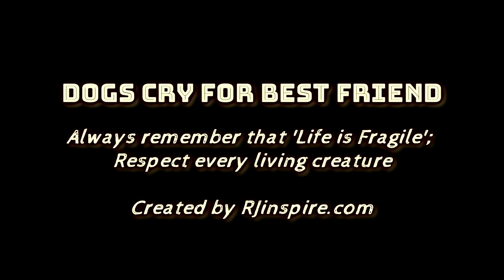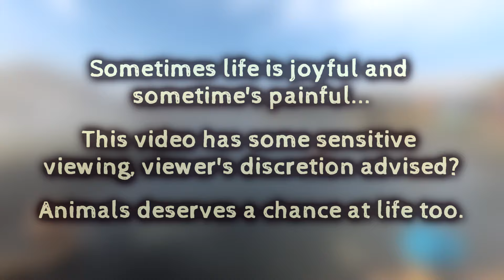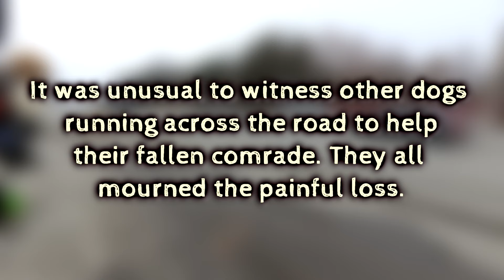Speedy Car Kills Dog | Other DOGS Cry When DOG Dies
A speedy car kills a dog and other dogs started grieving?  A careless driver on his mobile phone hit a dog and didn’t even bother to come out of the car just to check whether the poor dog was okay...SAD! Every creature deserves a life too.

5 WAYS TO SUPPORT MY EXTREME TRAVELS & YOUTUBE CHANNEL:
5) Grab a copy of my books